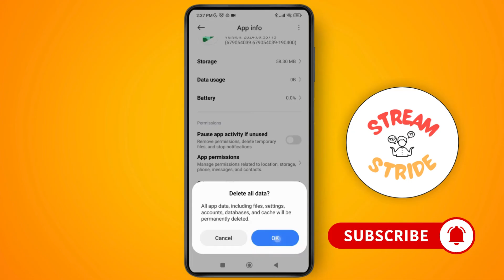How To Fix Google Play Games Profile Not Loading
Welcome to our step-by-step guide on "How To Fix Google Play Games Profile Not Loading"! If you're struggling with Google Play Games not loading your profile or facing issues accessing your achievements and saved game data, this video is for you. We'll walk you through troubleshooting steps to resolve the "profile not loading" issue, including fixing app cache, syncing errors, and checking your Google account settings. These easy-to-follow tips will help you get back into your favorite games without frustration.

In this video, you'll learn:

Steps to resolve syncing issues in Google Play Games
How to clear cache and data for Google Play Games
Troubleshooting Google account issues for Play Games
How to reset Google Play Games to fix loading errors